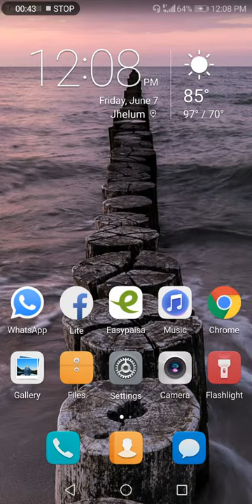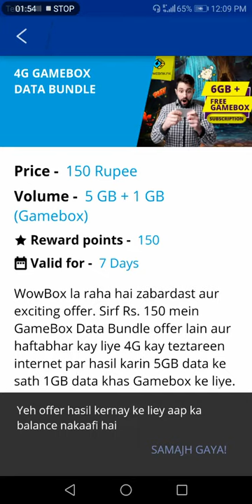How to Claim free Telenor wow box 6000mb one month | Must Watch Subscribe Channel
Telenor Group meets a handful of main competitors across several markets. In Europe, the main competition includes Telia (Sweden, Norway, Denmark, Finland), Deutsche Telekom (Hungary, Montenegro), and Telekom Austria (Serbia, Bulgaria). Including Europe and Asia, Telenor has been competing with Vodafone in both Hungary and India, though the latter competition ceased as Telenor divested from the Indian market. Axiata is a competitor both in Malaysia and Bangladesh. In 2017, Telenor was the largest operator in terms of market share in Norway and Bangladesh, while the company held second place in Denmark, Hungary, Serbia, Bulgaria, Montenegro, Pakistan, Thailand, Malaysia and Myanmar.[44]

Including the wholesale and broadcasting market, Telenor competes especially with Danish TDC, both in Denmark and Norway, where TDC owns the TV distributor Get AS. As a satellite operator, Telenor competes with several operators of geo-stationary broadcasting satellite services in Europe. Telenor has four TV and radio broadcasting satellites over Africa, Europe and the western Indian Ocean, and in the TV distribution market they compete first of all with the Viasat conglomerate (registered in Sweden), and the European distributor giant SES S.A. (Luxembourg). The market for satellite-borne radio and TV transmission is becoming increasingly competitive as more consumers switch to cable and fiber-based TV offers.ew Channel Plz Subscribe This channel Mobile Tricks Tips and Gaming Channel so Subscribe Like Comment and Share Video Must...
New video
New channel
New like